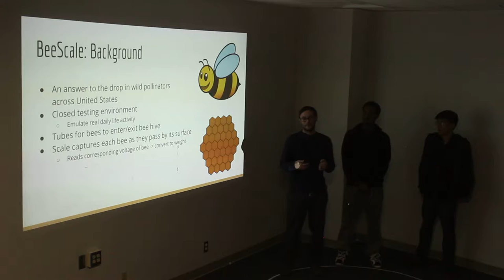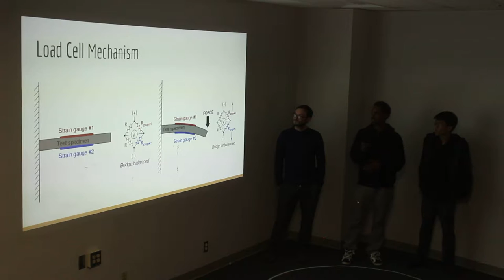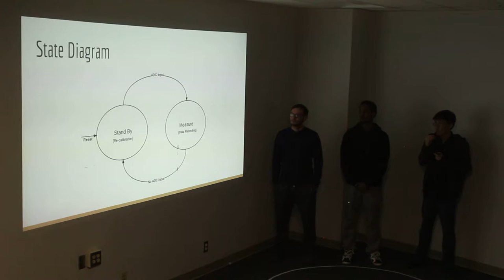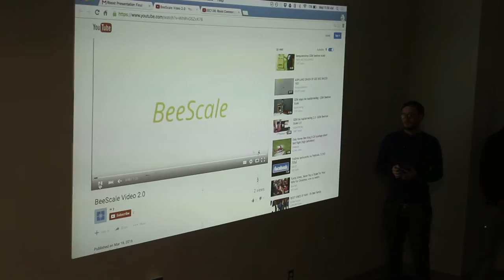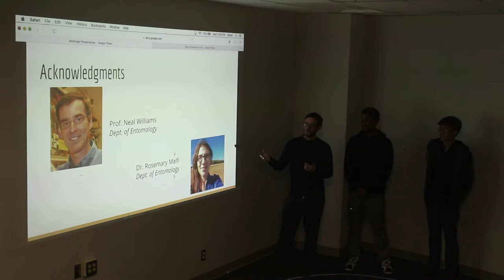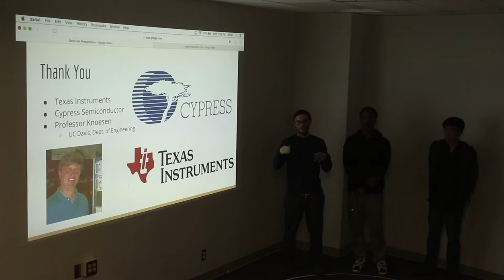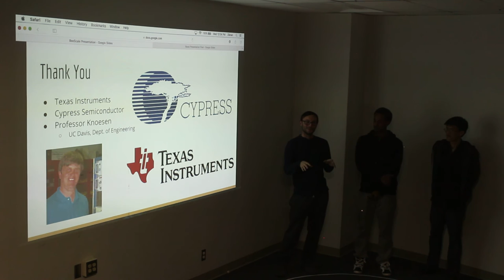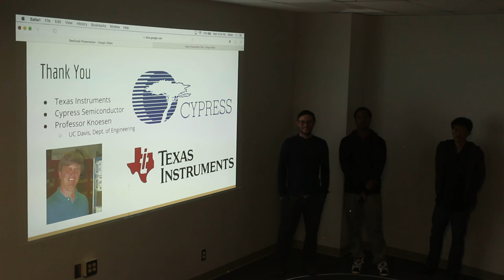Bee Scale - Final Presentation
Anthony Troxell, Jeff Luu, Wael Yehdego

EEC 136 - Electronic Design Project
Winter Quarter 2016
UC Davis

Thanks to TI, Cypress and UC Davis for funding this project.